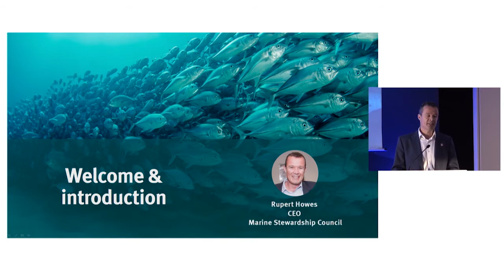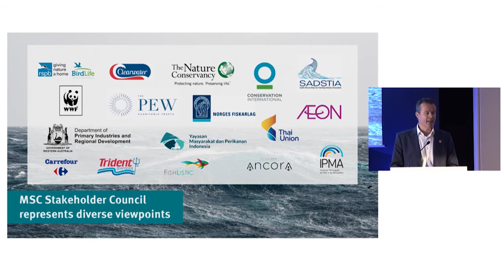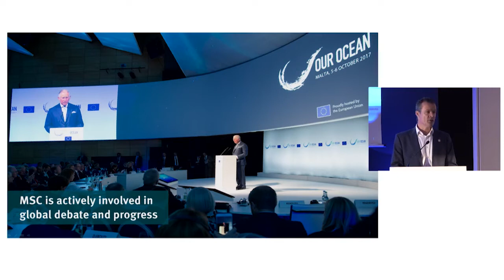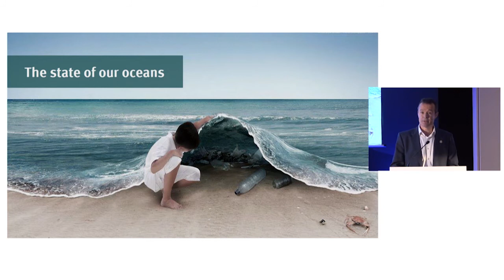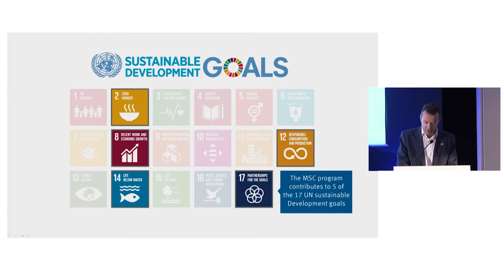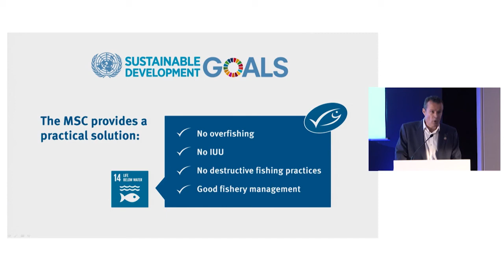Rupert Howes gives the bigger picture about the Marine Stewardship Council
Rupert Howes, CEO Marine Stewardship Council talks about the issues facing the oceans and why he's optimistic for the future.

Part of the MSC Seafood Futures Forum at Seafood Expo Global in  Brussels on 25 April 2018.